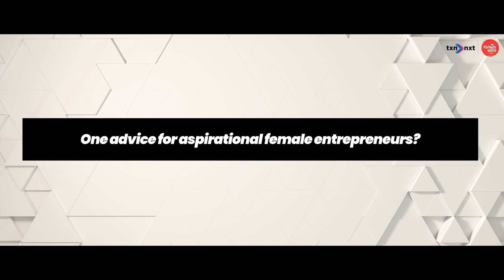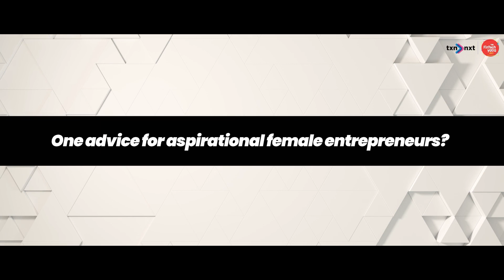Having emotional capital goes a long way in making everything possible: Yamuna Sastry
Yamuna Sastry earlier founded CabDost, which was tax filing for taxi drivers, and later merged and co-founded Dvara Money. Sastry recalls spending her maximum time on the ground understanding the lives of cab drivers and how her product was tailored to their needs. Throughout her career, she has done a lot of gigs, which gave her a strong foundation in her entrepreneurial journey. She firmly believes everyone needs to have emotional capital, not only founders or entrepreneurs, and it goes a long way in making everything possible.